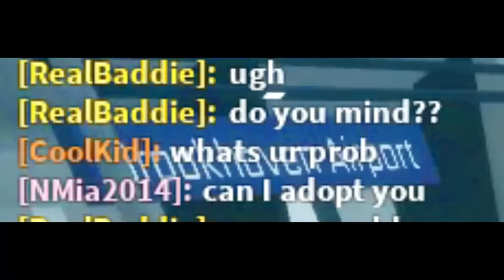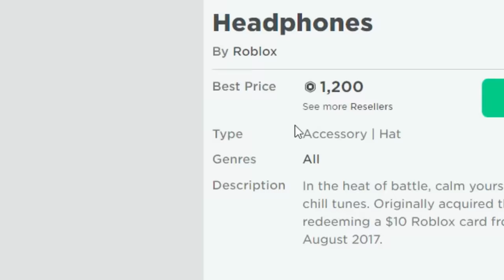100 SECRETS in Roblox Brookhaven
100 SECRETS in Roblox Brookhaven 🏡RP! In this video, I am showing you 100 secrets in the new update in Brookhaven! I caught a ghost on camera at 3am while testing new scary Brookhaven TikTok hacks in the subway in Brookhaven! I found really scary and crazy secrets about Brookhaven like a new secret hideout! This was a really scary creepy challenge in ROBLOX BROOKHAVEN 🏡RP!